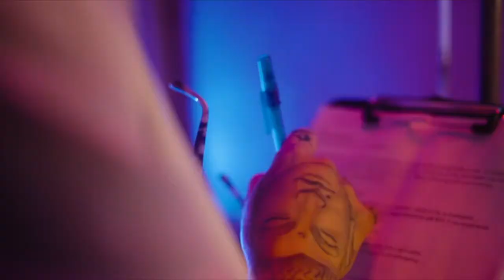AOTB Live Promo #39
Here Are Some Of The Over 60 Tracks You'll Hear On This Week's AOTB Live Playlist. (Week #39) AOTB Live Playlist includes the Top 40, Brand New, Dope & Classic Tracks.

Mikey Everything ft Aaron Gunn - 10 FT Tall
Single:   (Streaming Platforms)

Singular - Trail & Error *
Single:   (Streaming Platforms)

KEN - CREAM*
Single:    (Streaming Platforms)

JoWork - Super Freaky Boy REMIX*
Single:    (Streaming Platforms)

Mother Nature ft Mother Wata - Midnight Garden (4 Wks, Pk #25)
Album: Natures Way  (Streaming Platforms)

Salvie Da Bawdy ft Genny Genn - Papi Y Su Chula*
Single:   (Streaming Platforms)

KiD - Single (10 Wks, Pk #02)
Single:  (Streaming Platforms)